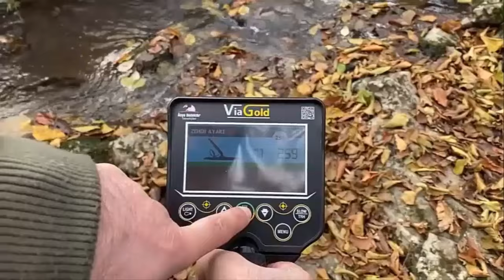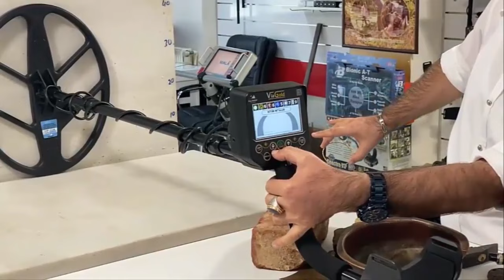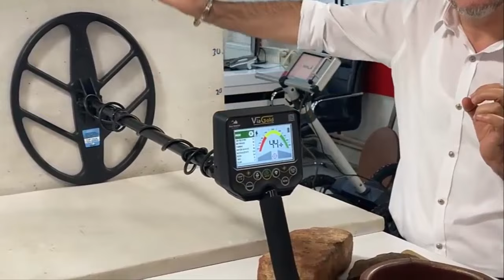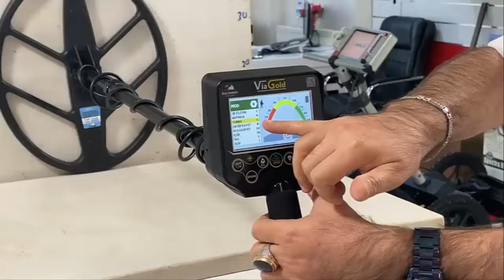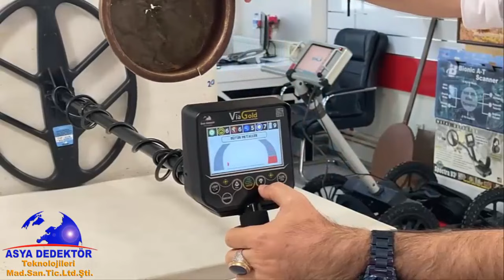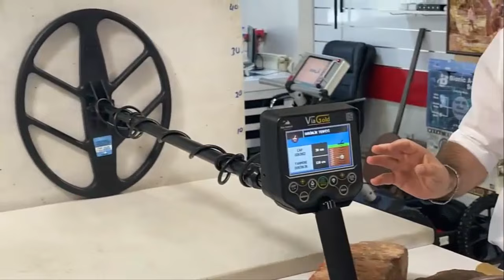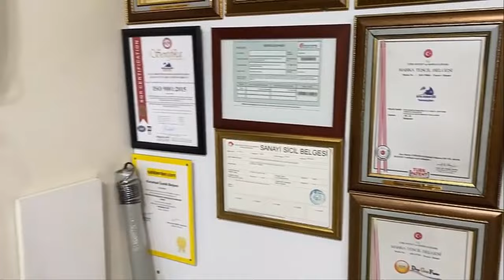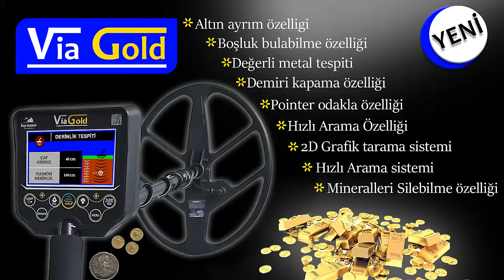VİA GOLD GÖRÜNTÜLÜ ALTIN DEFİNE DEDEKTÖRÜ FİYATI - Altın Arama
Altın Arama Via gold görüntülü altın arama define dedektörü fiyatı ve via gold altın ayrımlı metal dedektörü hakkında sizlere bilgi videosu

ÜSKÜDAR / BAĞLARBAŞI / İSTANBUL

Merhaba ,
Dedektör marka modelleri alırken metal ayrım özelligi boşluk bulabime özelliği olmasına dikkat ediniz. Altın ayrımlı define dedektörlerün  ekranında görüntüleme yapanlar daha kalitelidir.  Garrett, minelab, whites, okm, nokta, tesero, fısher, lorenz,dedektör fiyatlarında indirimli altın ve define dedektörü  devre ve şeması en iyi vlf ve pulse dedektör imalatı yapan şirkettir. Dedektör teknolojileri AR-GE Çalışması yapan şirketler altın ayrımlı boşluk bulucu metal arama dedektörleri, yer altı görüntülüme sistemleri, alan tarama cihazları, gpr radar sistemleri imalatını ve üretimini yapmaktadır.Şirketimizde ikinci el dedektör alımı ve satışları, kiralaması indirimli fiyatlarda yapılmaktadır.Altın ayrımlı derin define dedektörü almak isteyenler deneme standlarımızda vlf dedektör ve pulse dedektör marka modellerini alabilirler.